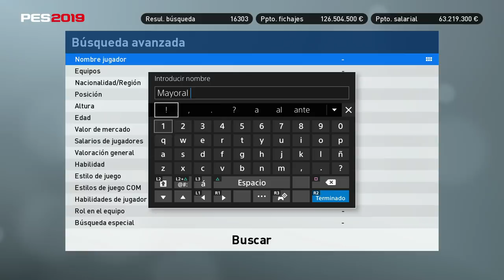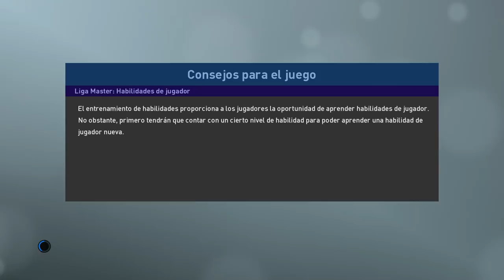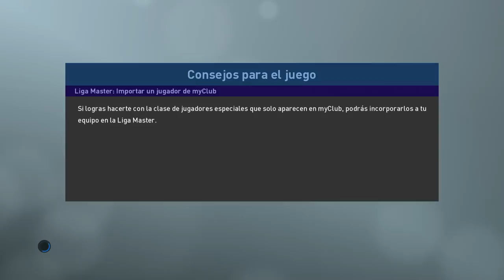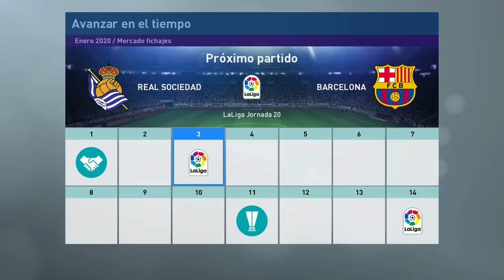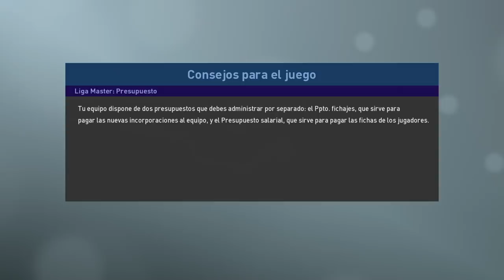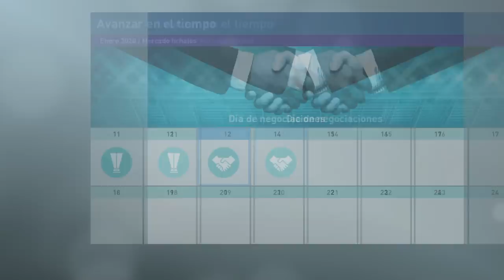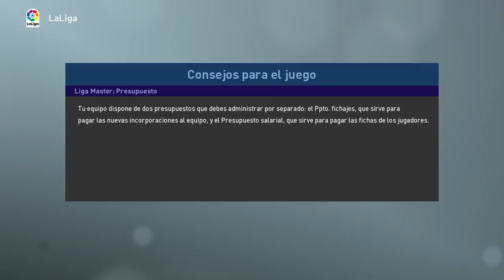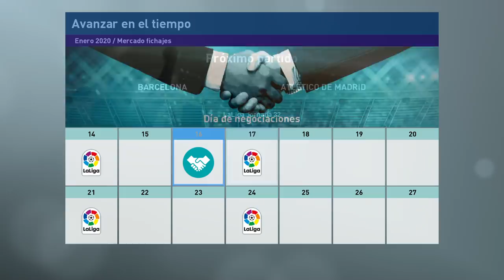PES 2019 LIGA MASTER | BARCELONA | UN CLÁSICO ¿DECISIVO? #19